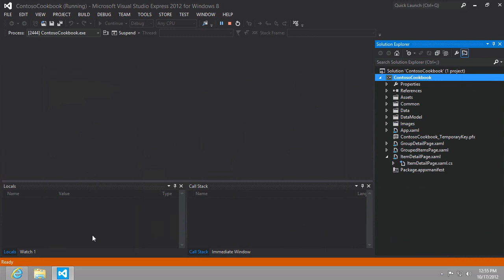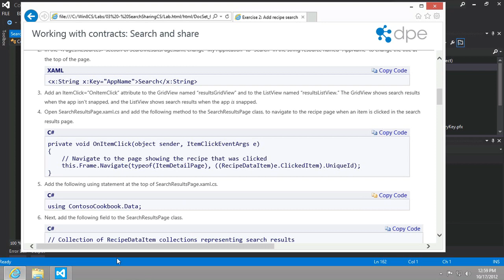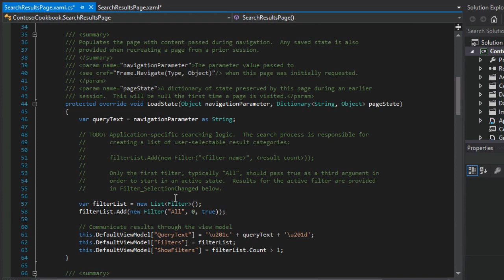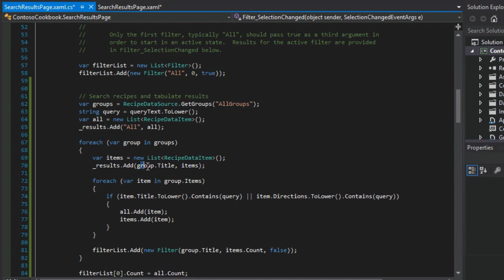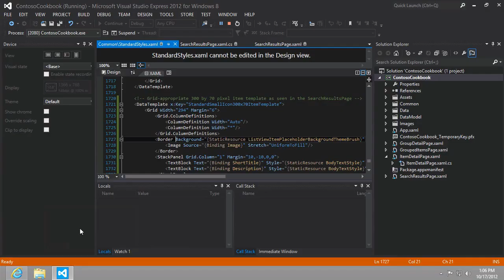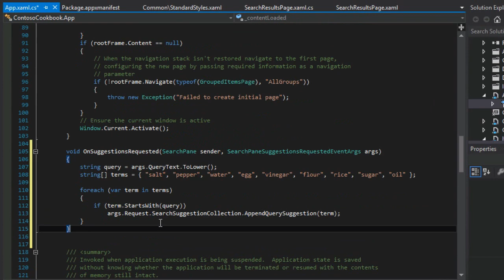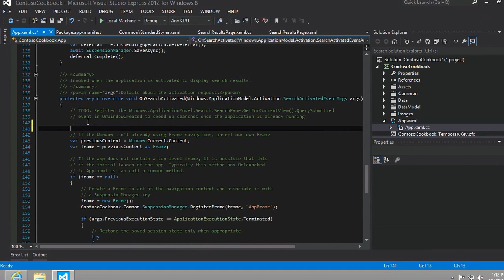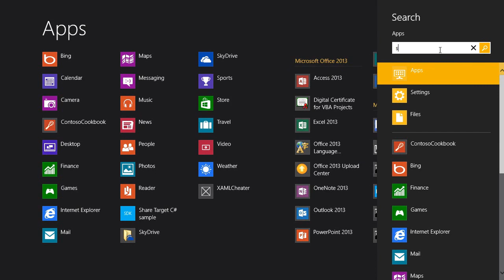Windows 8 Apps with C# - Part 20: Implementing the Search Contract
In this lesson, we learn how to respond to the user's request to search using the Search charm in Windows 8.  We see all of the changes to our app that are automated by including a search results page template.